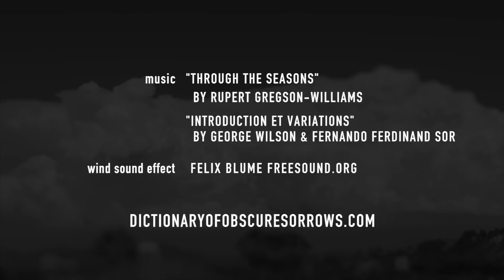Strach przed małym życiem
Szukasz motywacji? Sprawdź nas na:
Film z serii The Dictionary of Obscure Sorrows, dostępnej po polsku na kanale Odważ Się Żyć jako Słownik Niezdefiniowanych Uczuć.

hile you're in it, life seems epic. Fiery, tenuous, and unpredictable. But once you have some distance from it, everything seems to shrink, until it's almost out of focus. So you begin scanning your life looking for something interesting or beautiful. But all you see is ordinary people assembled in their tiny classrooms and workspaces, each of us moving around in little steps, like tokens on a game board.

ETYMOLOGY
From Greek koinos, "common, ordinary, stripped of specialness" + phobia, "fear".

The Dictionary of Obscure Sorrows is a compendium of invented words written by John Koenig. Each original definition aims to fill a hole in the language-to give a name to emotions we all might experience but don't yet have a word for. Follow the project, give feedback, suggest an emotion you need a word for, or just tell me about your day.

WHAT IS THAT MUSIC?
"Through the Seasons" by Rupert Gregson-Williams

CREDITS
Vimeo / YouTube Creative Commons 2.0 Attribution License, except where noted